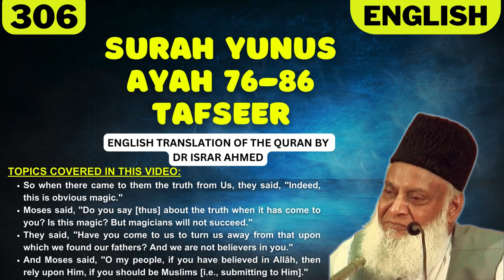Surah Yunus Ayah 76-86 Tafseer in English by Dr Israr Ahmed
Bayan ul Huda, Surah Yunus Ayah 76-86 Tafseer in English by Dr Israr Ahmed

TOPICS COVERED IN THIS VIDEO:
1. So when there came to them the truth from Us, they said, "Indeed, this is obvious magic."
2. Moses said, "Do you say [thus] about the truth when it has come to you? Is this magic? But magicians will not succeed."
3. They said, "Have you come to us to turn us away from that upon which we found our fathers? And we are not believers in you."
4. And Moses said, "O my people, if you have believed in Allāh, then rely upon Him, if you should be Muslims [i.e., submitting to Him]."

Narrated Ubai bin Ka`b:
I asked Allah's Messenger (ﷺ) about a man who engages in sexual intercourse with his wife but does not discharge. He replied, "He should wash the parts which comes in contact with the private parts of the woman, perform ablution and then pray." (Abu `Abdullah said, "Taking a bath is safer and is the last order.")

IMPORTANT LINKS:
1) ISLAM360 (Best Quran & Hadith search engine app):
2) AL HIDAAYAH (Best platform to Learn Islam & comparative religion, Seerah, Fiqh, Salah, Zakah, Major sins and much more from world's best orators)
4) Quran.com (Quran translation and Tafsir in any language you wish)